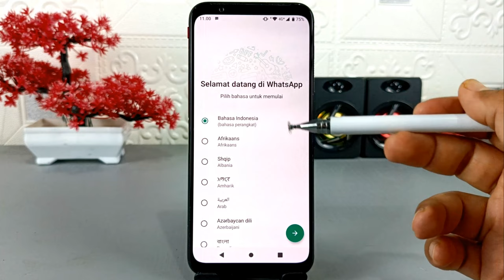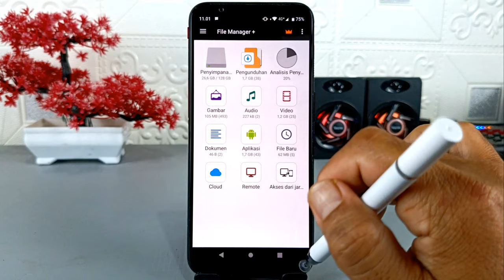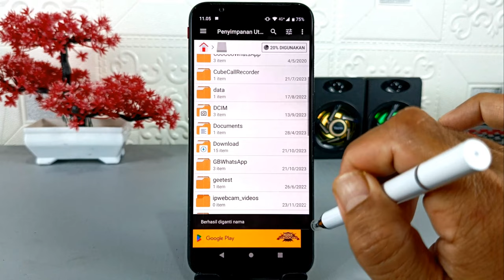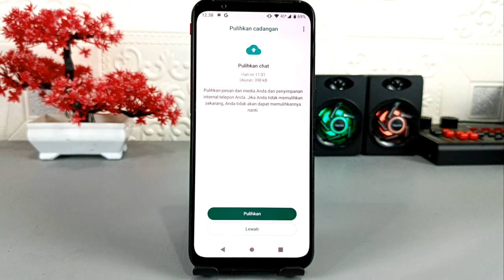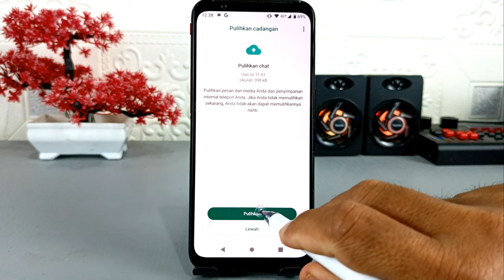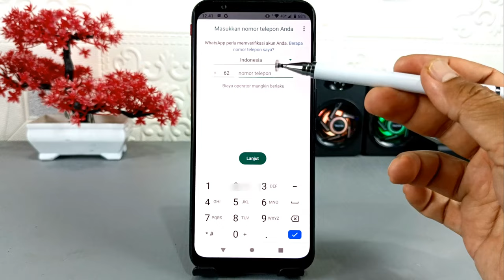Cara Baru Memindahkan Data WhatsApp Mod Ke WhatsApp Ori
Assalamualaikum apa kabar teman-teman semuanya di video kali ini saya share ke kalian semua yaitu cara memindahkan data dari WhatsApp mod seperti GB WhatsApp, Aero WhatsApp,FM WhatsApp,yowhatsapp ke WhatsApp yang ori atau WhatsApp yang biasa.
Data yang bisa dipindahkan meliputi chat,pesan suara, foto, video, dokumen dan file lainnya.
Dan untuk melakukan ini tidak memerlukan aplikasi tambahan apapun.

Terima Kasih